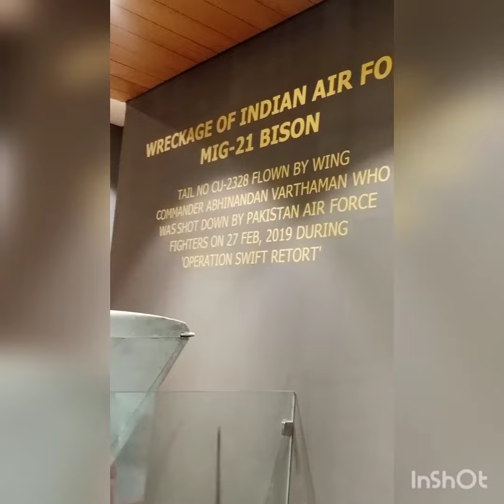Shahid Mariam mukhtiar